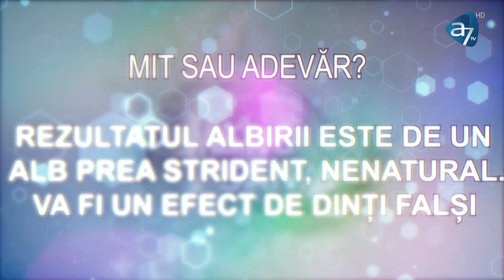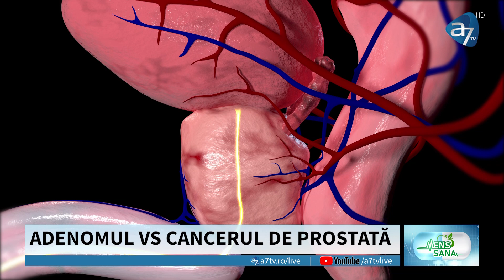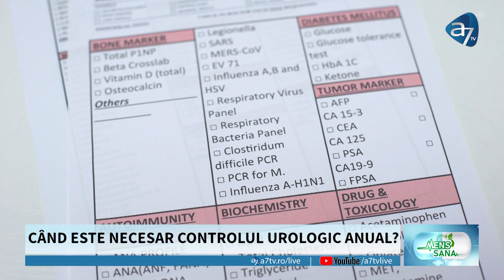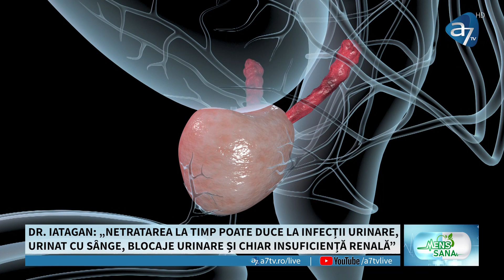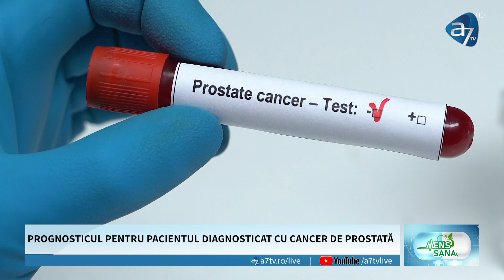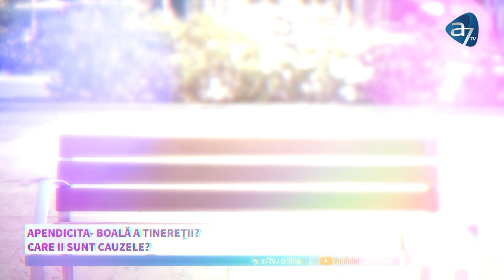Care sunt cele mai răspândite mituri despre albirea dentară | Mens Sana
Cum se poate diagnostica și trata apendicita acută?
Care sunt cele mai răspândite mituri despre albirea dentară?
Când ne sabotează subconștientul și cum ne împrietenim cu el?
Care este diferența între adenom de prostată și cancer?
Gasim răspunsurile în noua ediție MENS SANA, alături de Consuela Bălașa și invitații săi: Dr. Marina Dumitraș, Dr. Raluca Uleanu, Nora Niță și Dr. Cristian Iatagan.